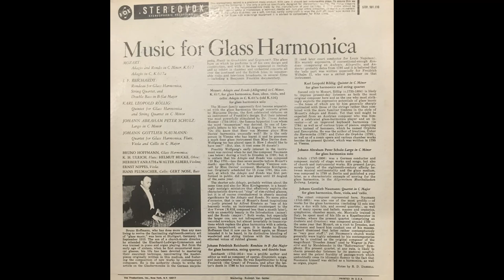Music for Glass Harmonica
Desc. and timestamps available soon.